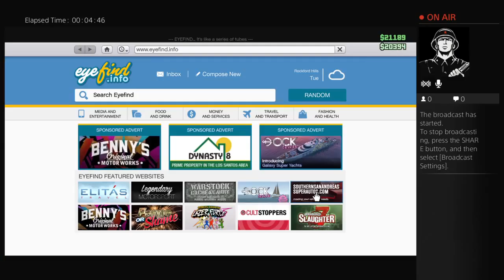yptodp's Live PS4 Broadcast